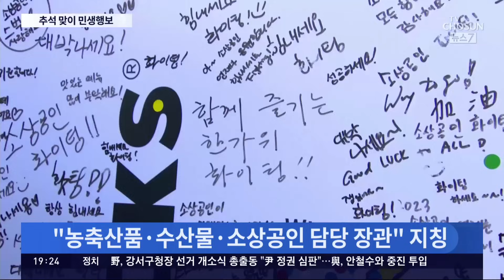尹, 팔도장터서 떡메 치고 성수품 구입…"모든 행보, 경제에 초점"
뉴욕 순방을 마친 윤석열 대통령이 다음 주 추석을 앞두고 본격적인 민생 행보에 나섰습니다. 오늘은 장터 시장에 깜짝 등장해 시민들을 만났는데, 장관들에게 당부한 것은 역시 '추석물가 관리'였습니다.